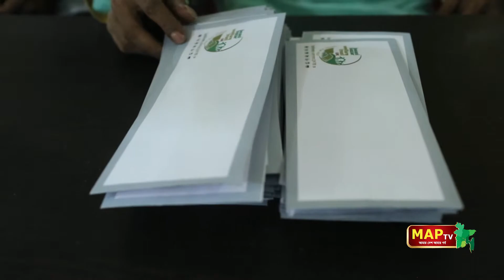প্রতিবন্ধীদের মাঝে মোল্লাপুর ইউনিয়নে নগদ অর্থ বিতরণ